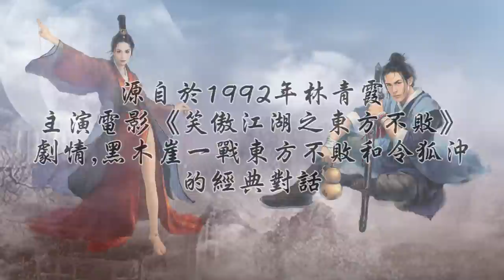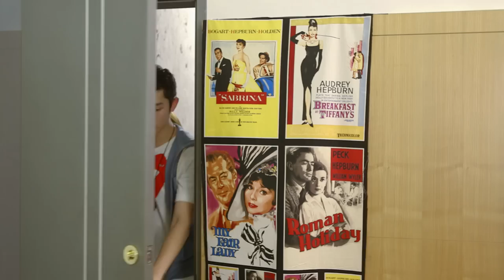12星座女-我要你永遠記得我-【宛宛兒X老田X方妍兒】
我要你永遠記住我
留言你留下，機票你帶走拿機票點這裡：

超人氣娛樂出品
製作：超人氣娛樂
製片組：蘇暐
影片執行：胖虎黨製作
行銷：王奕傑、依雯
宣傳：吳宛靜、陳品蓉